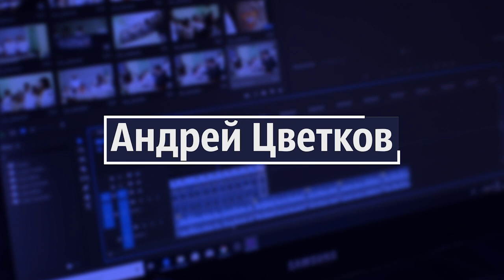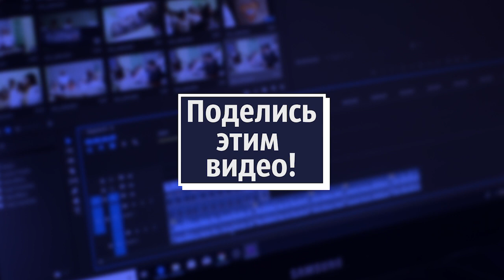Бендер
Бендер. Российский фильм, который мне понравился, и на который хорошо было бы сходить в кинотеатр. К сожалению, я не успел, однако это не отменяет того простого факта, что фильм вышел очень симпатичным. Почему? Смотрите видео...

Спрашивайте, мы ответим!